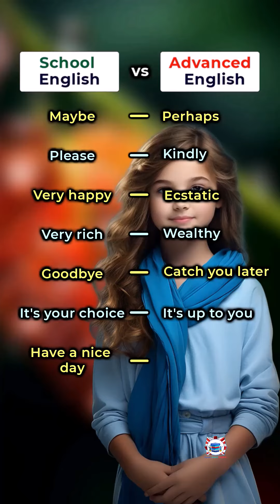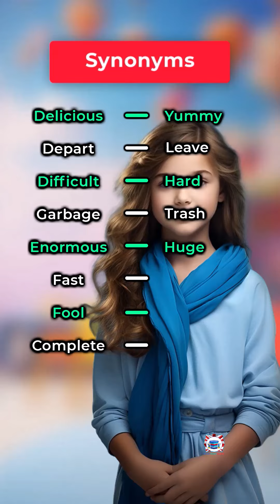School English vs Advanced English